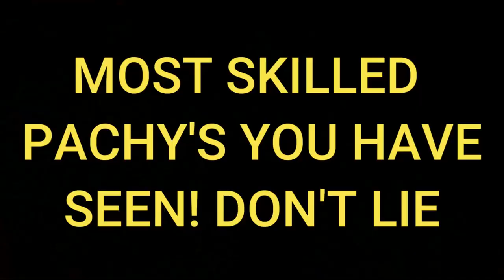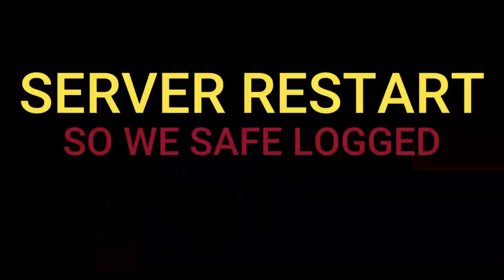Nesting In A Bad Place Brings Plenty Of Challenges In The Isle Evrima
Nesting in the dumbest place possible presents a lot of challenges!

Timestamps:

0:00 Almost caught
0:19 UWU
0:32 GIGA CHAD
0:52 EGGS
1:38 Naughty Baby
2:50 Pachy Protects It's Nest From Utahs!
4:22 Carno Finds Us!
4:47 PROTECT THE NEST!
7:32 I Am Now The Baby
7:50 HEE HEE
8:28 Server Restart
8:48 Flame On
9:20 Hide And Seek

I'm simply a small man with big dreams, hoping to make you laugh and enjoy your time spent on my channel! Have a great day, Ciao!

My PC specs (if interested):
32.0 GB RAM
1TB SSD
2TB D
2TB E